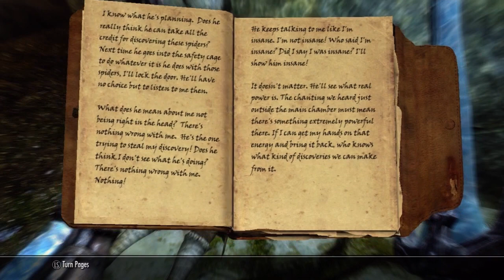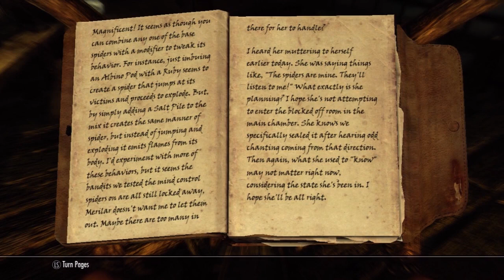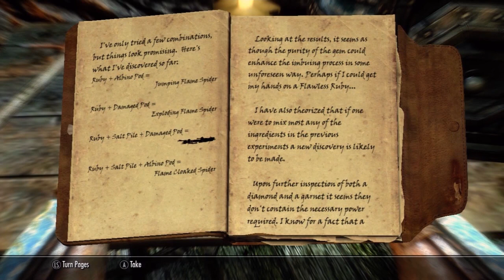Let's Play Dragonborn - Part GV-XX: Arachnophobia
This episode has spiders... lots and lots of spiders... and explosions.